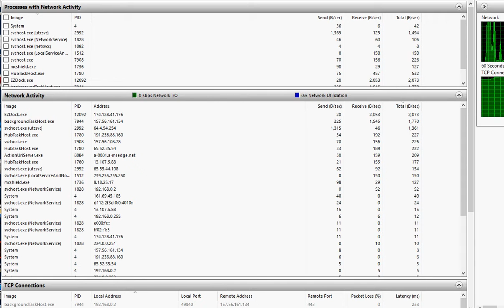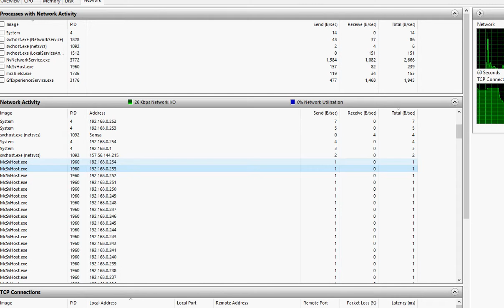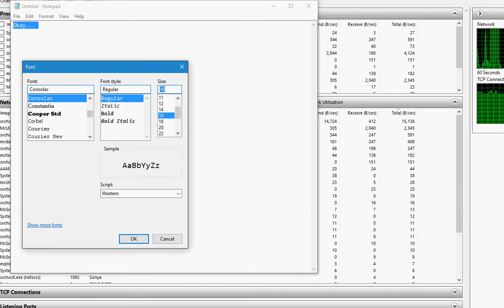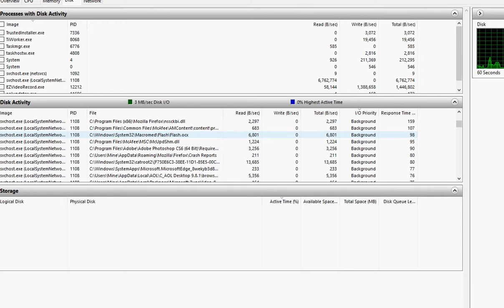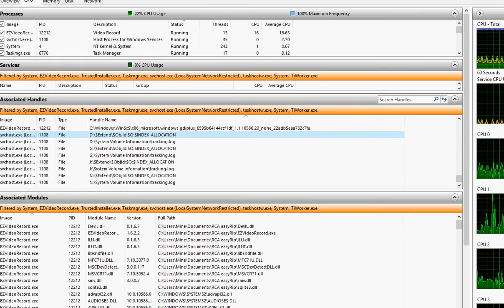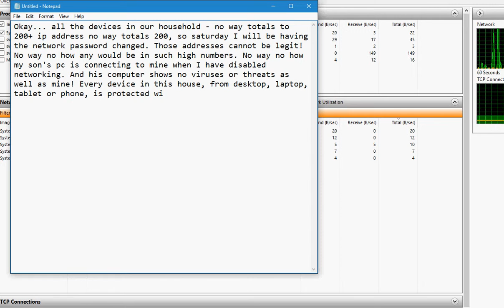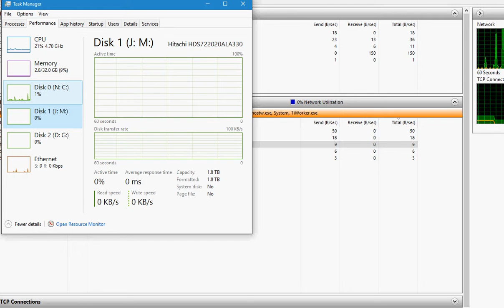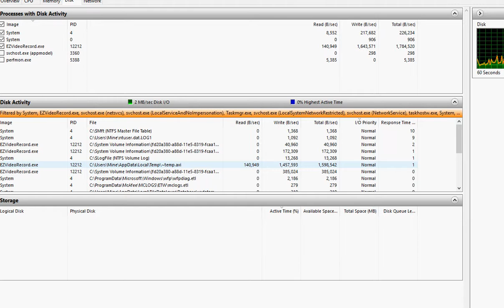no way no how